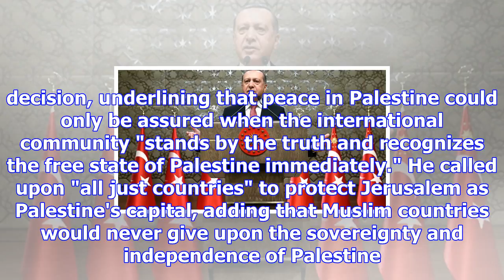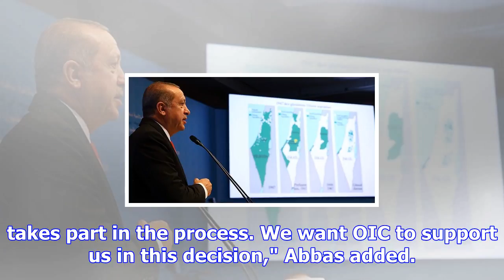Us decision aims to punish palestinians seeking peace, erdoğan says during oic summit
The U.S. decision to recognize Jerusalem as Israel's capital, above all, means punishing Palestinian...